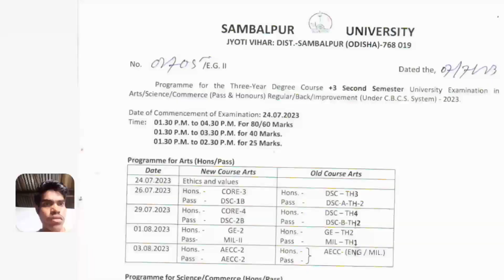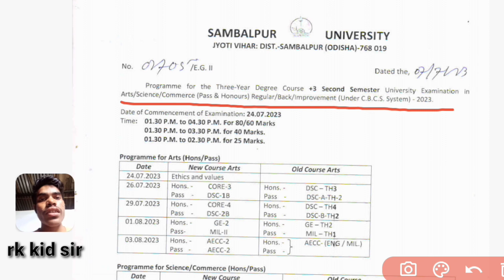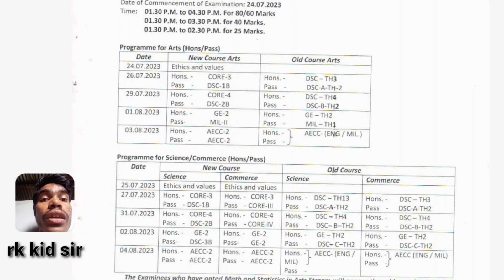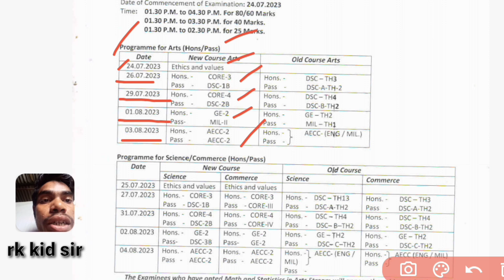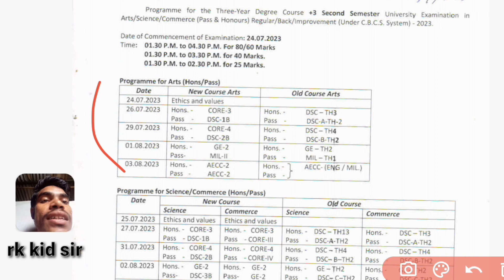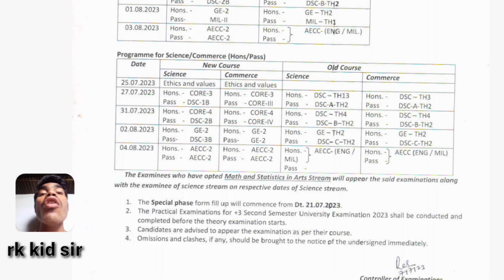Sambalpur university 2nd semester exam date 2023 // Arts, Science And Commerce Students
🛑About this video:- Sambalpur university 2nd semester exam date 2023 // Arts, Science And Commerce Students

2nd semester sambalpur university exam date 2023